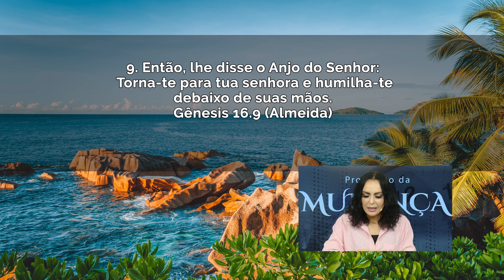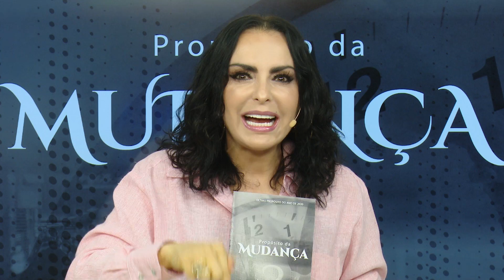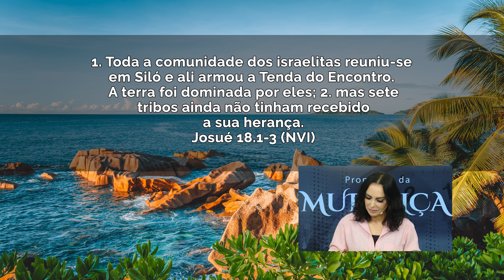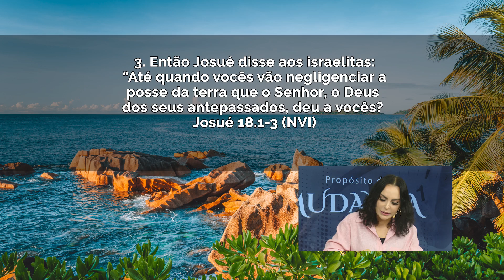Chega de negligenciar! || Mudança de Vida Hoje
01 de dezembro de 2020
Ref.: Gênesis 16.9, Josué 18.1-3